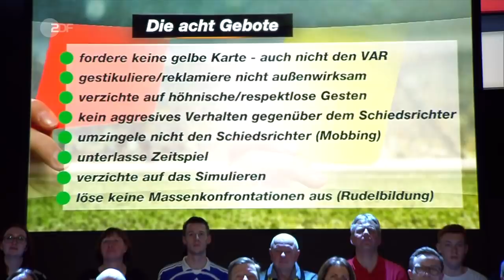Brych spricht über die Rolle des Schiedsrichters im Fußball | das aktuelle sportstudio – ZDF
Vorallem letztes Jahr war Gewalt und Respekt gegenüber den Schiedsrichtern auf deutschen Fußballplätzen mehr Thema denn je. Seit der Rückrunde sollen in der Bundesliga mehr Karten für Reklamieren vergeben werden. Der Bundesliga-Schiedsrichter Dr. Felix Brych zu den neuen Anweisungen und der Rolle als Schiedsrichter. Auch wenn es im Stadion zu rassistischen Äußerungen und Handlungen (wie beim DfB-Pokalspiel in Gelsenkirchen) kommt, sieht Brych die Schiedsrichter als Ansprechpartner in der Pflicht und begrüßt technische Hilfe um Rassismus zu melden.